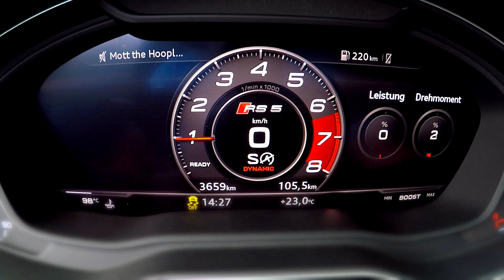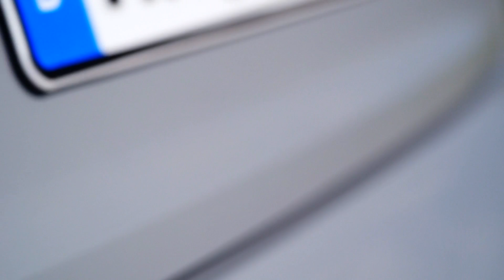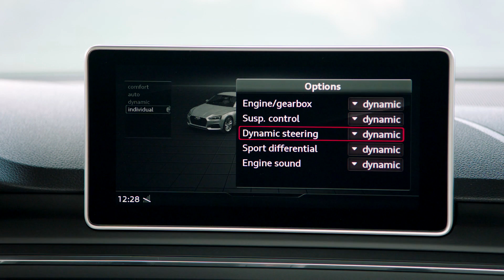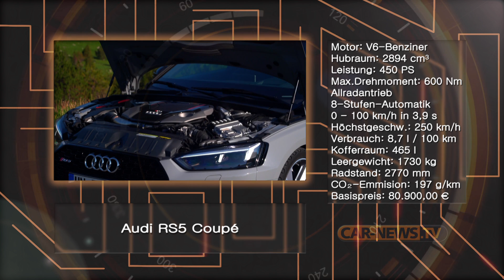Audi RS5 - „ Dezentes Vollgastier!“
Hatten bisher die meisten Audi Top-Modelle immer einen Hauch expressive Aufdringlichkeit, so soll der neue Audi RS5 offensichtlich  mit Stil und etwas Understatement überzeugen... Wir jagten den neuen V6 über bergige Landstraßen...